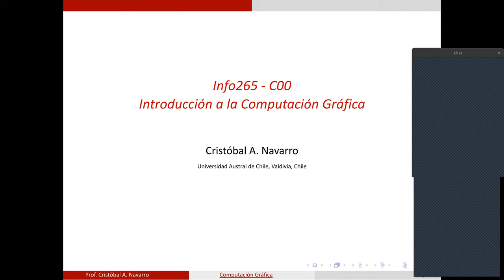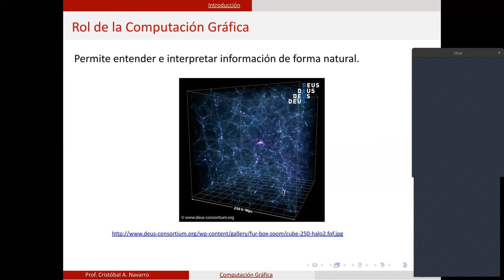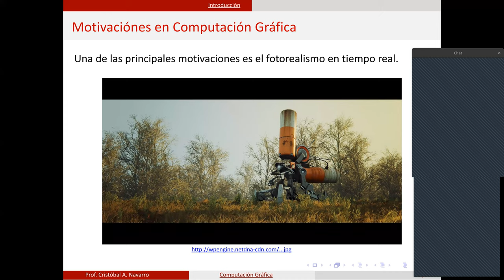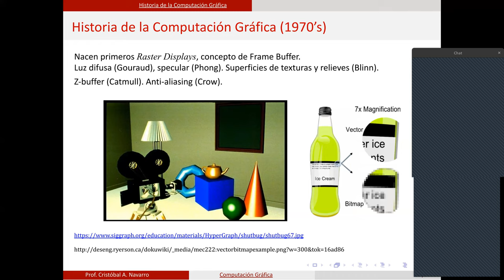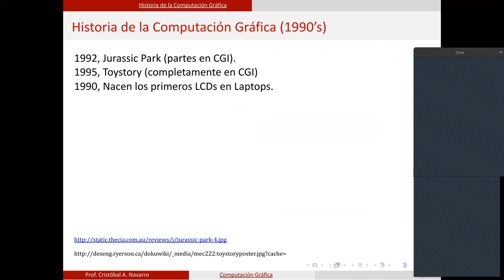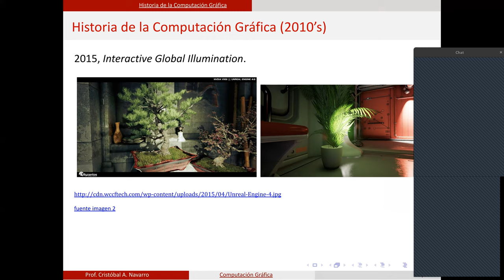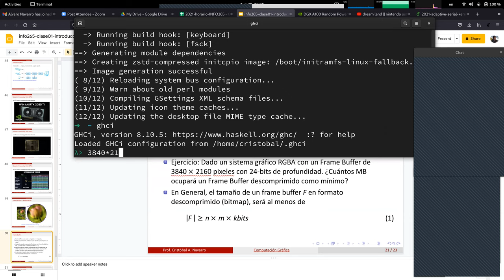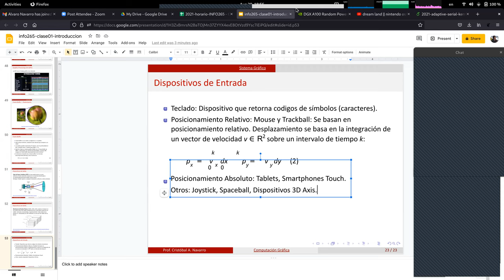[INFO265-2021] Reunión 01 - Introducción a Computación Grafica